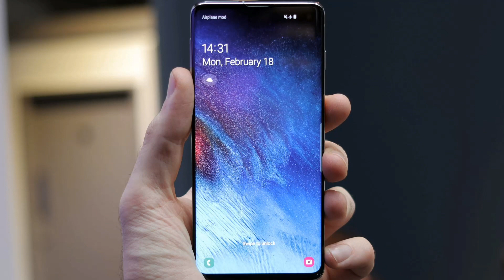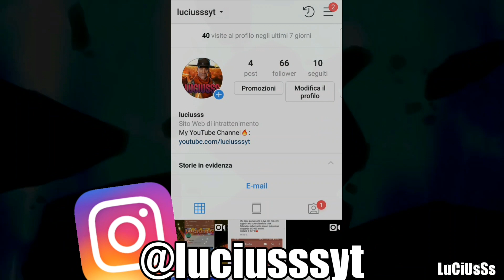COME AVERE la SKIN *IKONIK* ESCLUSIVA per GLI UTENTI SAMSUNG! | Esclusive Bundle Skin S10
URCA BILURCA A TUTTI RIECCOCI QUI IN UN NUOVO VIDEO DI FORTNITE NEL QUALE VI MOSTRERÒ IL NUOVO PACCHETTO SKIN BUNDLE CHE VERRÀ RILASCIATO CON L' ARRIVO DEL NUOVISSIMO SAMSUNG GALAXY S10 E S10+

(Aprite il link⬆️ utilizzando un pc)

⚠️SE AVETE BISOGNO DI AIUTO SCRIVETEMI SU TELEGRAM: luciusssytt

Banner del canale creato da:
MostroAle:

📢COMPONENTI PC:

📌SCHEDA MADRE: MSI Z170 SLI PLUS
📌CPU: INTEL CORE I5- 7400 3 GHz
📌DISSI: CORSAIR H90 LIQUID COOLING
📌RAM: HYPER X FURY BLACK 8 GB DDR4
📌SVGA (scheda video) : NVIDIA GTX 980 4GB
📌CASE: NZXT S340 ELITE BLACK
📌SSD: SAMSUNG 850 EVO 250GB
📌HDD: WD BLUE CACHE 1TB
📌PSU: CORSAIR VS650 650W 80+

TAG (ignore) :
Fortnite
Fortnite dance
Fortnite stagione 8
Fortnite 8
fortnite pass battaglia
Fortnite season pass
sfide limitate
sfide a tempo straordinario
Fortnite funny moments
Fortnite gameplay
Fortnite season 5
Fortnite live
Fortnite battle royale
Fortnite cube
Fortnite season 8
Fortnite android
Fortnite season 5 trailer
Shockwave grenade fortnite
Fortnite new impulse grenade
Fortnite new item
Fortnite daily moments
Fortnite daily
Fortnite funny
Fortnite moments
Fortnite wtf
Fortnite fails
Fortnite fail moments
Fortnite best
Fortnite best plays
Fortnite plays
Fortnite best moments
Fortnite wtf fails
Wtffortnite cube
Fortnite how to
Fortnite how to lift cube
Fortnite highlights
Fortnite wtf moments
Wtffortnite daily moments
Wtffortnite shockwave grenade
Fortnite new grenade
Fortnite new grenade plays
Impulsefortnite free
Fortnite downloads
Fortnite mobile
Fortnite register
Fortnite steam
Fortnite youtube
Shockwave grenade
Shockwave grenade gameplay
Moments
Fails
Highlights
Best
Funniest
Funny
Daily
Wtf
Wtffortnite glitch
pack
pacchetto
leggende congelate
legendary frozen
Fortnite alien
Fortnite bug
Fortnite cube trick
Fortnite cube bounce
Fortnite cube event
Wtffortnite new impulse grenade
Fortnite shockwave grenade
Fortnite shockwave grenade gameplay
Fortnite shockwave grenade moments
New grenadefortnite cube
Fortnite event
Fortnite new event
Impulsefortnite new impulse grenade
New grenadefortnite free
Impulseshockwave grenade
Cube event
New impulse grenade
New shockwave grenade
SKIN
New
Leak
Leaks
Fortnite
Fortnite news
Fortnite leaks
RARA
Rare
week 5
season 6
star
battle star
week 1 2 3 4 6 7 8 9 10
provino
provini
gamepad
skin changer
skin gratis
free skin
v 30
v 7.30
Esclusive
Exclusive
S10
Samsung Galaxy s10
S10 plus
Offerta
Offerte